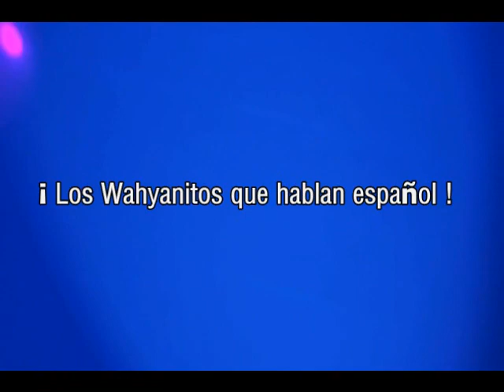¡ Los Wahyanitos que hablan español !.wmv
On 12 July 2011 twenty-six student of F.2 and F.3 staged 3 short plays in Spanish in the presence of their parents, teacher and principal to mark the end of the 1st year of Spanish course offered in Wah Yan.